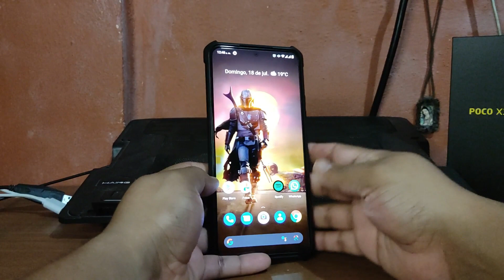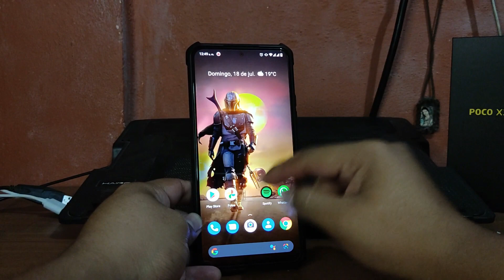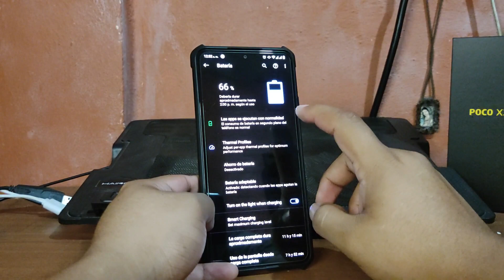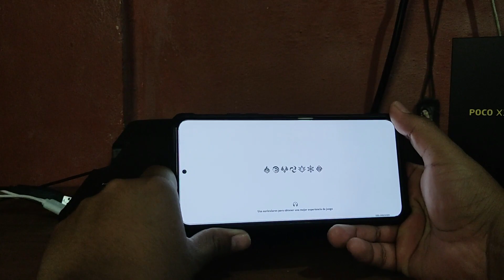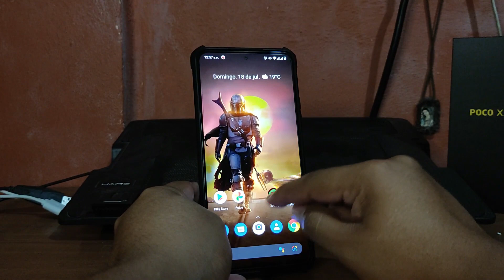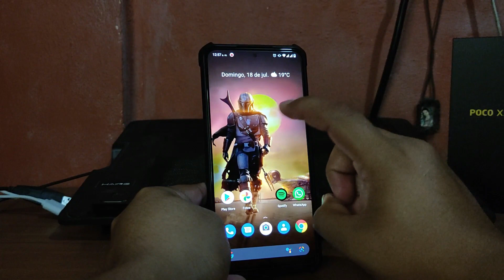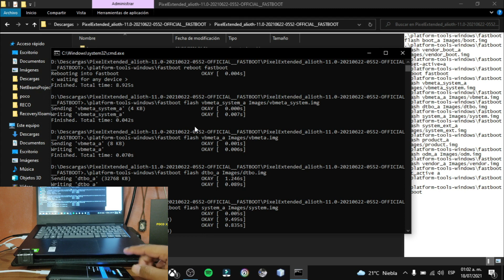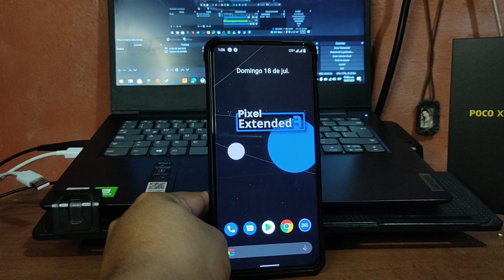POCO F3 Rom Pixel Extended Official Android 11 || ANTUTU TEST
Descubra como Instalar roms, nuestras review y muchas cosas mas que encontraras en este canal.
Youtube.com/user/thequellu
¿Donde mas puedes encontrarme:
¡Únase a nuestra creciente comunidad para ver nuestros videos!

Comentarios del Video:
Hola amigos , buenos dias, tardes o noches, espero te encuentres muy bien, Nuevo video de una rom muy interesante para el poco f3, espero te guste, saludos.